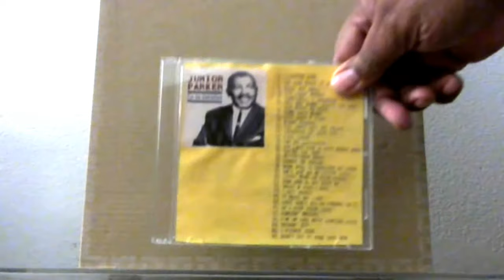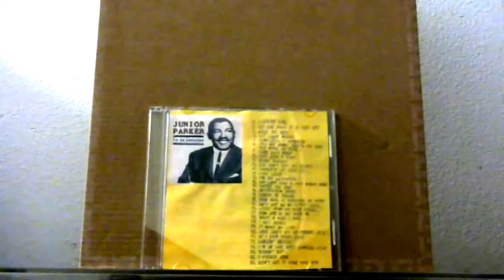CD Cut: Junior Parker: Reconsider Baby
Junior updates the classic made famous by Lowell Fulson, and does it with a little bit of swing savvy. I first heard this on the LP "Honey-Drippin' Blues". Great track from the CD "I'm So Satisfied: The Complete Mercury and Blue Rock Recordings". Owned and administered by Universal Music Group.